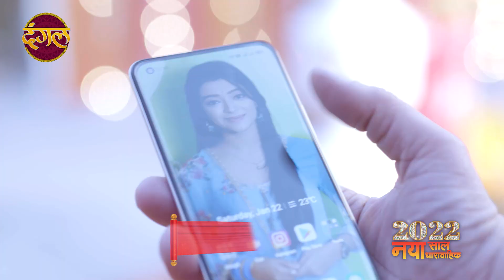Rang Jaun Tere Rang Mein | क्या सृष्टि समय रहते अपनी जगह ले पाएगी? | New Promo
Rang Jaun Tere Rang Mein | रंग जाऊं तेरे रंग में | क्या सृष्टि समय रहते अपनी जगह ले पाएगी? | Will Srishti take her place in time? | New Promo

Watch the Dangal TV channel from the comfort of your home on:
DD Free Dish: Channel No. 29
Videocon D2H: Channel No. 109
Dish TV: Channel No. 119
Airtel Digital TV: Channel No. 125
Tata Sky: Channel No. 177